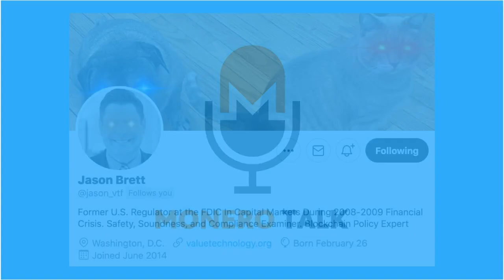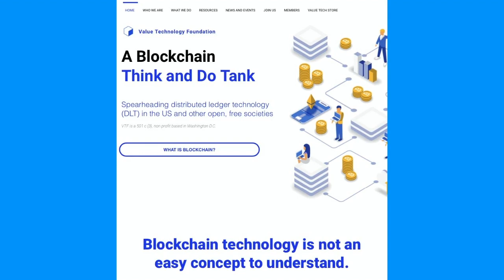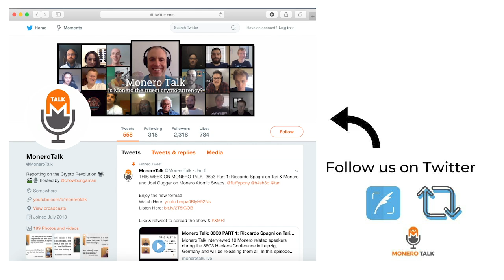Regulation of Monero w/ Jason Brett EPI #151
49GdSCVTTE4TaDknDFn95QGc3mn3g7JZiPKX6QM7ZpuE5cscRFuGNhnjATKnjDHY7tNUQMM63n24uPYbj1AXFBk5KUPnDrL

Do you love coffee and monero as much as we do? Consider Making Gratuitas.org your daily cup! Pay with Monero for premium fresh beans and if you like what you taste, send a digital cash tip directly To the Guatemalan farmers that made it possible. Proceeds help us grow this channel, Gratuitas and Monero!

TODAY'S 🎙SHOW: Douglas Tuman interviews Jason Brett. Jason is a former U.S. Regulator with the FDIC; serving in the Capital Markets and Finance Divisions during the Global Financial Crisis of 2008. With the introduction of bitcoin by a colleague in 2016, He entered into the blockchain industry, first with the Chamber of Digital Commerce as Director of Operations for Policy and then as the Policy Ambassador for ConsenSys.

He is currently the founding CEO and President of a new non-profit called the Value Technology Foundation and is a contributor to the Crypto and blockchain division of Forbes.

Doug and Jason discuss the value technology foundation and if it supports projects like Monero, what jason sees as being some of the issues with the current banking and financial system, and where he thinks the regulation of cryptocurrencies (in particular Monero) is headed and the root of what regulators are concerned about.